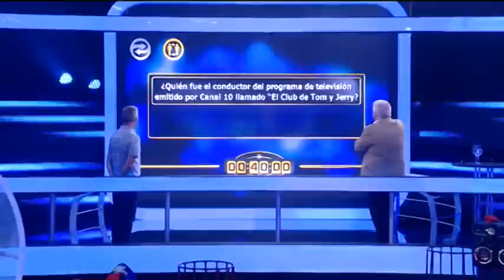La Tarde en Casa / 21.11.18 / Bloque 2